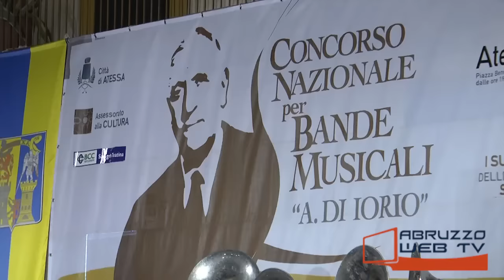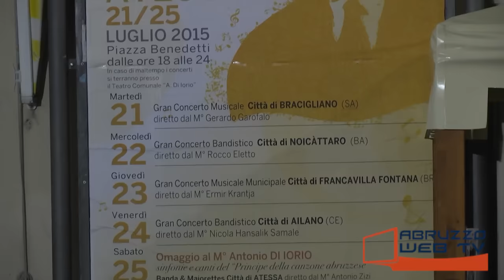Atessa Concorso Nazionale per Bande musicali Antonio Di Iorio Sintesi Gran Concerto Musicale Città d